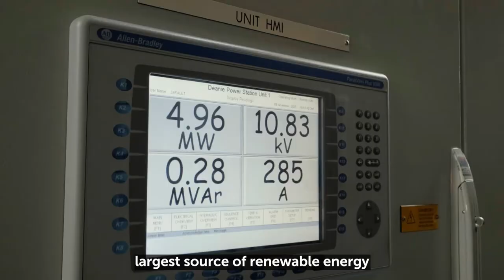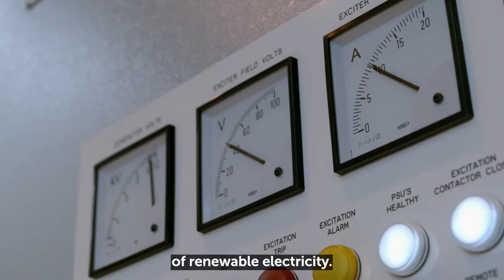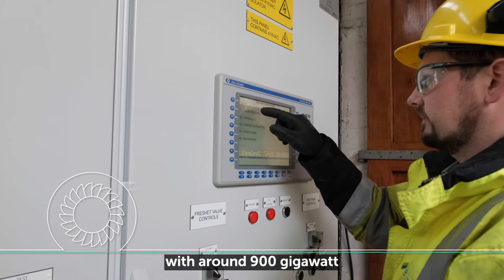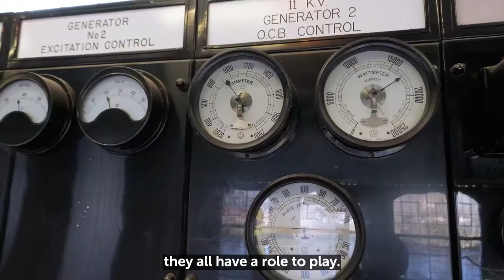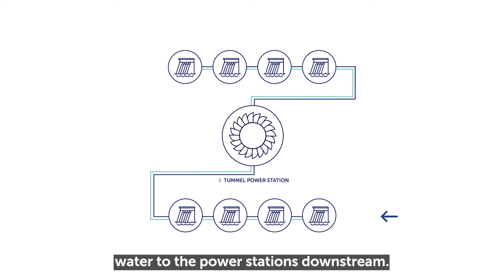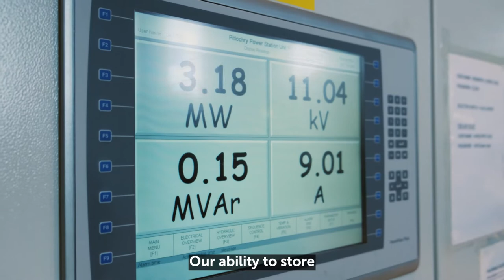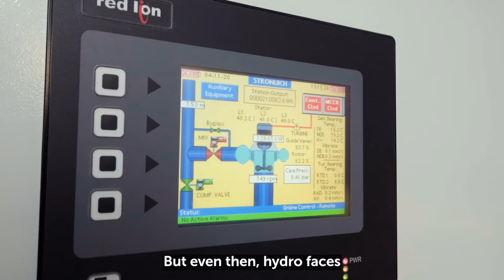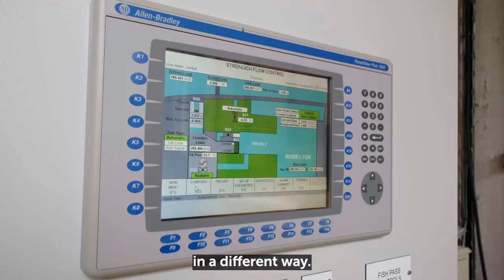Hydro: Power a Net Zero Future (SSE COP26 Exhibition)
SSE Renewables hosted an event focused on our hydroelectric assets and history at the IMAX cinema in the COP26 Green Zone.
Our final major event was the premiere showing of our film 'Hydro – Powering a Net Zero Future' in the COP26 - UN Climate Change Conference Green Zone.

This was followed by a spirited panel discussion hosted by former BBC Scotland presenter Jackie Bird. Taking part were SSE Group Energy and Commercial Director Martin Pibworth, Joana Freitas, Executive Board Director, EDP Produceo and Julian Leslie, Head of Networks, National Grid.

During the panel discussion it was clear that the participants agreed that hydro power – the original renewable energy is here to stay and a much-needed component for addressing the climate emergency.